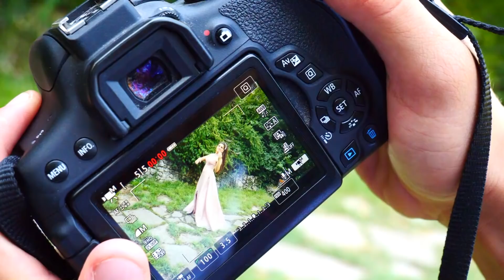Djenur & Esma nın Kına Ğeçesi 2018